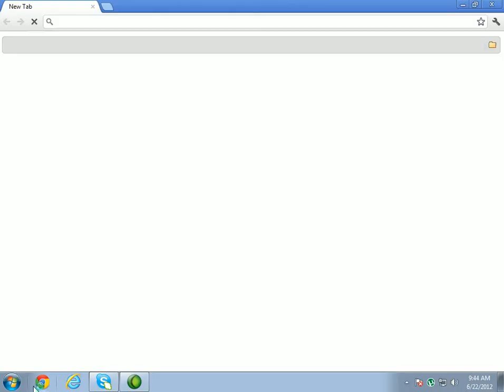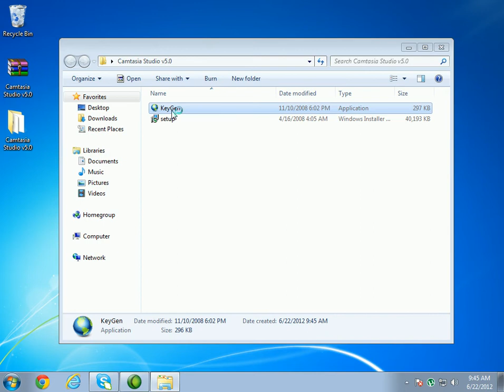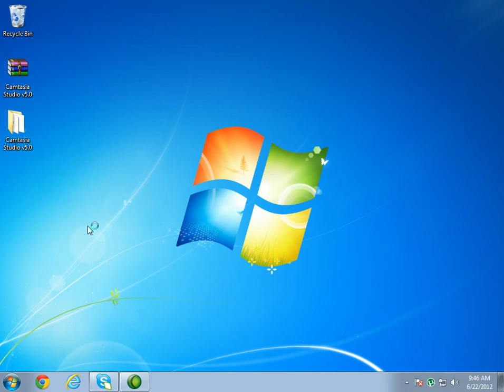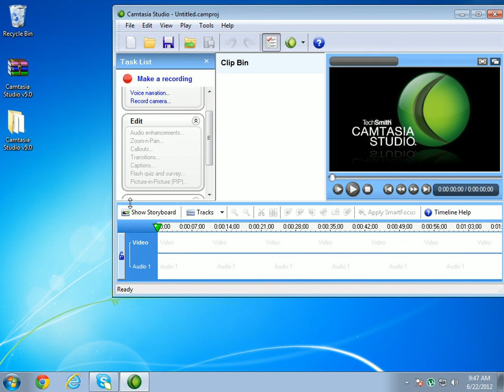How To Record Your Computer Screen In Urdu (HD 720p)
Download Camtasia Studio 5